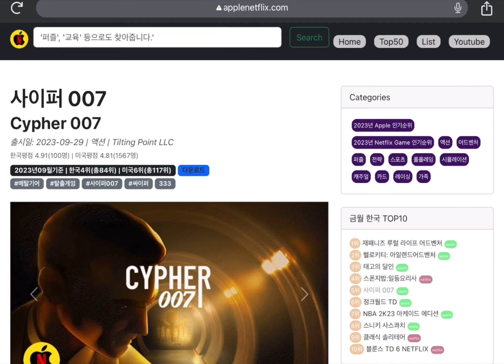[다마고치어드벤처킹덤] 퀘스트모음#3 - 다마고치타운 (더보기에 타임라인 있어요) No Commentary!|Tamagotchi Adventure Kingdom|애플아케이드추천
00:00 intro
00:05 어떤 곳과도 이어지지 않는 다리 - 톱니바퀴
01:16 환상적인 그림 - 창의력 그림, 그림같은 뷰의 방
02:16 모자를 쓴 목욕객  - 탑햇 모자
03:31 잔잔한 물가에서 - 쿠치파치 야외 온천
04:04 스쿱 업! - 그려주세요
04:38 시야를 넓혀 보세요 - 아이템을 배치하세요, 부엌, 메메치의 합류
06:00 꽃처럼 섬세한 - 꽃왕관
06:55 사이버 수리 2.0
07:33 소용돌이 모양의 물건
08:11 회전하는 문어파치 - 전구제작
09:26 주! 주! 장난감 기차가 옵니다.
10:32 숙제더미 -
11:36 육지 난파선 - 타륜
13:05 분홍색 스카프 - 분홍색 에센스
13:40 풍차 서쪽도로 해제 (25개)
13:58 파멸의 균열 - 여러개의 벽돌
15:12 앞으로 일어날 일의 징조 - 레몬
15:55 야생속 낮잠
16:38 [다마코치 타운] 오픈
17:03 에취! 재채기 조심 - 시계, 생강
18:59 [고치 킹의 성] 오픈
19:23 새로운 모습, 새로운 나 - 하트 나비 리본
20:19 사이버 수리 3.0
20:47 모든 색상을 한번에

* 탐험하고 수집하고 장식하세요  다마고치 어드벤처킹덤 / 어드벤처
* 현재랭킹: 한국 8위, 미국 37위 / 전체랭킹 한국: 170위, 미국: 246위 (업로드 날짜 기준/ 평가자수 기준)
     - 한국순위: 8위(2024.01),
     - 미국순위: 37위(2024.01),
* 출시일: 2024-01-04 / 제작사: Bandai Namco Entertainment Inc.

* 업데이트 version: 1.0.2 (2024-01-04)
  타마고치 어드벤처 킹덤 출시

역사상 가장 사랑받은 가상 반려동물 프랜차이즈 게임이 모든 모험가들을 위한 새롭고 놀라운 여정으로 찾아옵니다. 다마고치 어드벤처 킹덤에 오신 것을 환영합니다!

  사랑스러운 주인공 마메치와 함께 전 세계를 여행하며 문제를 해결하고, 친구를 사귀고, 행복의 힘을 사용하여 왕국 복원을 도우세요. 야생 캠프를 짓고, 캠프를 장식하고, 가장 가까운 다마고치 동료를 초대하여 함께 즐거운 시간을 보내세요.

  장대한 모험을 시작하세요

  어느 별이 빛나는 밤, 수수께끼의 유성 충돌이 다마고치 플래닛을 흔들고 왕국 전역에 이상한 사건들이 연달아 일어나면서 모험은 시작됩니다.

  마메치와 친구들은 조화를 되찾기 위해 도움이 필요해요! 파티의 특별한 능력을 사용하여 장애물을 극복하고, 숨겨진 보물을 찾고, 아웃들을 구출하여 행복의 힘을 활용하세요.

  다마고치의 기발한 세계를 탐험하세요

  파치 포레스트와 기상천외한 온천부터 거대한 다마고치 캐릭터가 지휘하는 구루 구루 공원까지, 눈이 즐거운 환상적인 세계가 기다립니다!

  사랑과 놀라움으로 가득한 새로운 영역을 잠금 해제하려면 수백 개의 퀘스트를 완료하세요. 걷거나, 운전하거나, 수영하는 등 다양한 방법으로 이 세상을 발견해 보세요!

  사랑스러운 다마고치 친구들을 만나고 친구가 되어보세요

  다마고치의 독특한 세계에서는 모든 것이 살아 있어요. 모든 생명체는 순수하고 친절한 다마 친구들로 누구나 친해질 수 있답니다.

  옛 다마고치 친구들과 재회하고 새로운 친구를 사귀세요! 개성 넘치는 300명 가까운 다마고치 캐릭터를 만날 수 있어요!

  나만의 다마고치 왕국을 만들어보세요

  캠프는 나만의 작은 왕국입니다. 다마 친구들을 환영할 수 있도록 최대한 멋지고 아늑하게 꾸며보세요.

  멋진 가구로 집을 장식하고 파티 캐릭터를 위한 특별한 의상으로 스타일을 시험해 보세요. 빈티지 3D 안경을 쓴 마메치는 놓칠 수 없는 모델입니다!

  다마고치 어드벤처 킹덤은 어린이와 어른 모두가 발견할 수 있는 즐거움과 놀라움으로 가득한 게임입니다. 더 많은 콘텐츠가 정기적으로 추가될 예정이니 지금 모험을 시작하고 다마고치를 즐겨보세요!

#347 #1.0.2
[애플아케이드] 다마고치 어드벤처킹덤- 퀘스트모음#3 - 다마고치타운 (더보기에 타임라인 있어요)  No Commentary!|Tamagotchi Adventure Kingdom